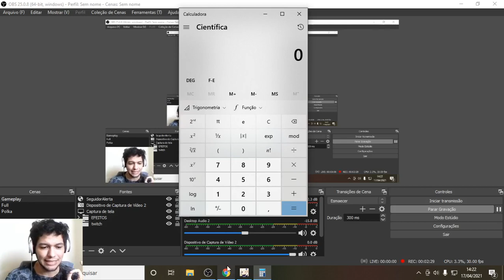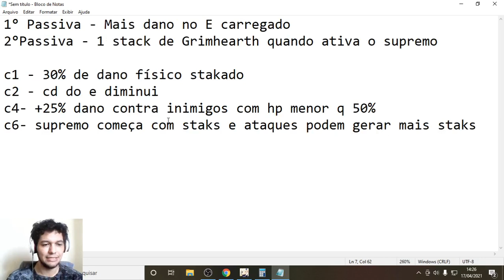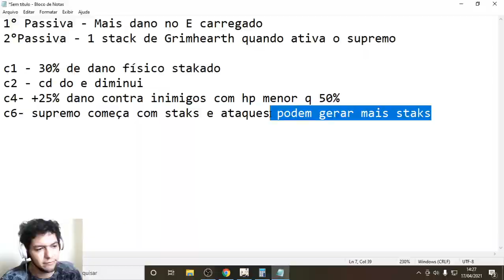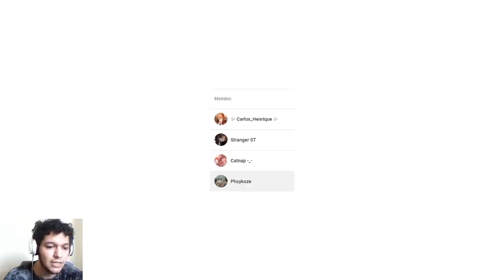GUIA DA EULA BUILDS, COMBOS E MAIS ! - RAINHA DO DANO FISICO - GENSHIN IMPACT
Vídeo sobre a EULA BUILDS, COMBOS E  MAIS ! - DPS BRUTA - GENSHIN IMPACT

Tempos
00:00 Habilidades e Combos
04:50 Sets de Artefatos
07:30 Armas - Espadões
09:10 Talentos
10:10 Status e Substatus dos Artefatos
10:50 FARM E CONCLUSÃO

1° Passiva - Mais dano no E carregado
2°Passiva - 1 stack de Grimhearth quando ativa o supremo

c1 - 30% de dano físico stakado
c2 - cd do e diminui
c4- +25% dano contra inimigos com hp menor q 50%
c6- supremo começa com staks e ataques podem gerar mais staks